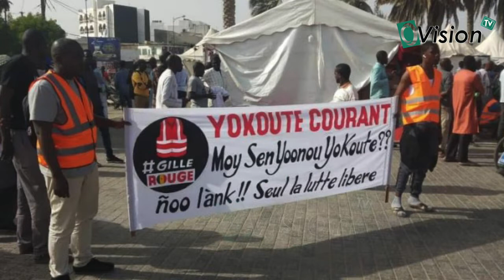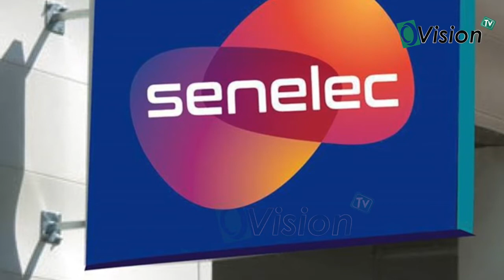Entretien avec JARAAF Youssou NDOYE: "Guy Marius Sagna, Senelec, ETC..."